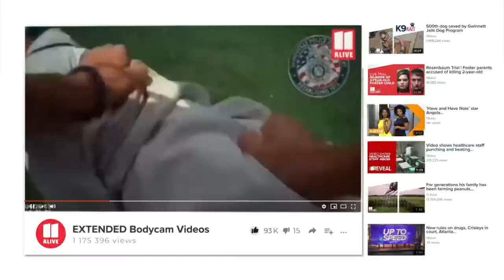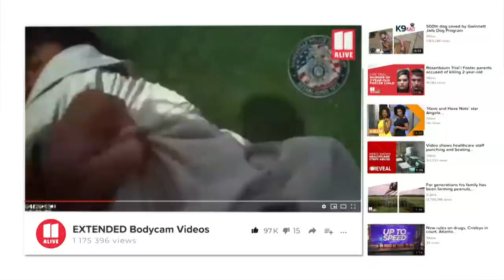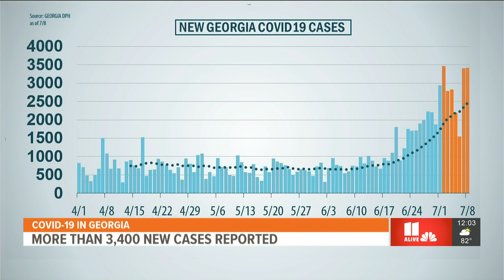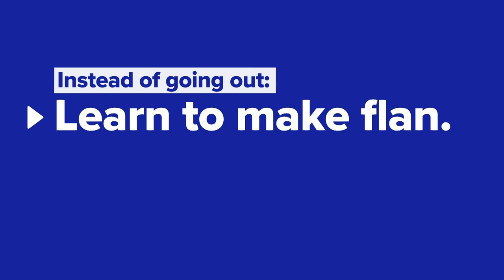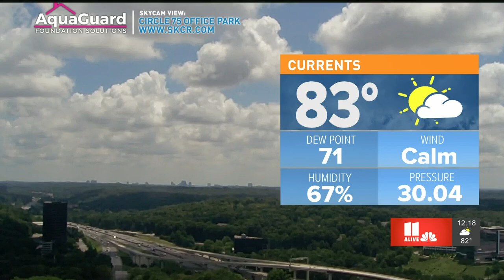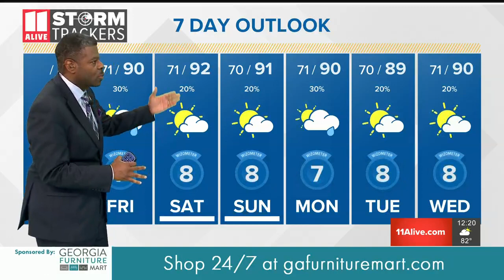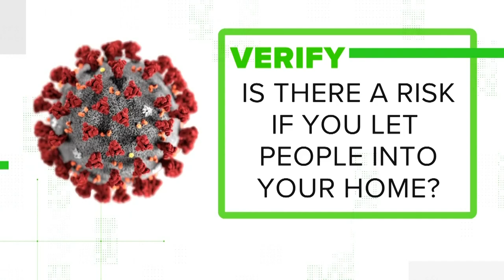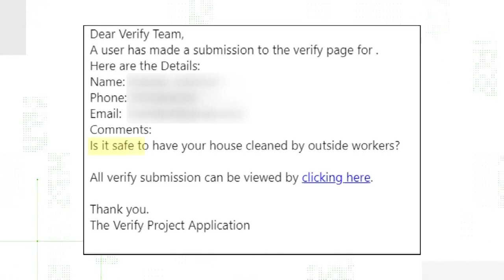COVID-19 in Georgia continues surge | 11Alive News at Noon July 9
Amid a historic pandemic and history-making protest movement, the news comes at a dizzying pace these days. 11Alive News at Noon brings you the latest developments and perspectives from around Atlanta, the nation and the world to help you navigate information overload.